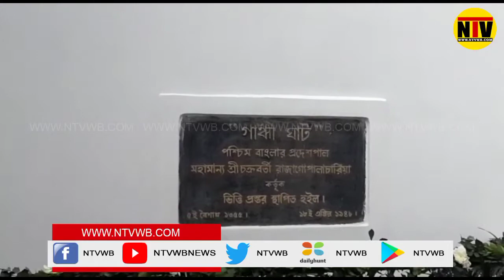মহাত্মাগান্ধীর প্রয়াণদিবসউপলক্ষেপ্রার্থনাসভা ব্যারাকপুরগান্ধীঘাটেকর্মসূচিতেউপস্থিত সস্ত্রীকরাজ্যপাল